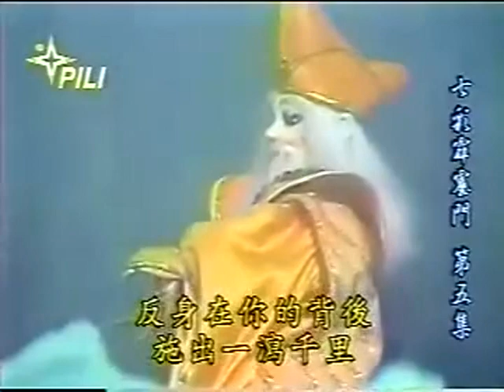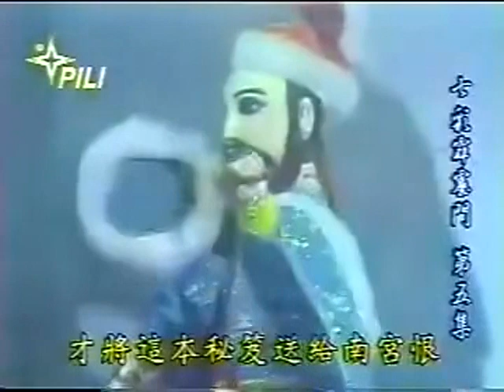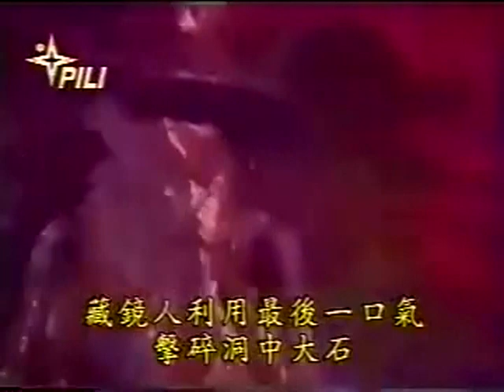七彩霹靂門 05 黃文擇紀念經典布袋戲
由於影片毀損嚴重，造成原影片影像與聲音嚴重不同步，劣者已儘量用盡所有力氣將影像聲音達到同步
若眾道友觀賞影片時若有覺得劇情有點不同步是因為影片毀損將其修剪，敬請見諒，